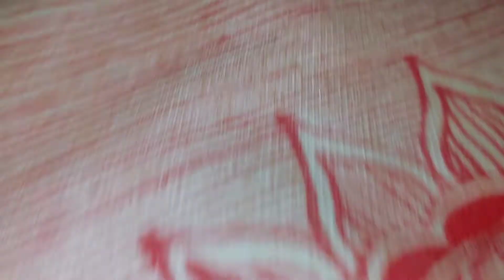शादी का कोहबर कैसे बनाये | How To Make Kohbar For Wedding | Easy Kohbar Design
Hand-painted Khobar Art designed by Offangle Pvt Ltd . This painting has unique and Beautiful Border which is inspired by Madhu Bani Art . This painting used for marriage purpose. all the marriage event try to showing on this Khobar Painting.
माधुबनी साड़ी जो पूर्ण रूप से हाँथो से बनायीं गय है, हमारा प्रयास निरंतर रहा है की हम कलाकारों के आर्थिक, मानसिक रूप से उन्हें सशक्त करें, हमारे इस अभियान से जुड़े और अपनी लोक कला संस्कृति को सुदृढ़ बनाये, हमारे कलाकार जो हमारे समाज में आर्थिक रूप से उतने मजबूती नहीं है उन्हें हम पूर्ण रूप से निःशुल्क निःस्वार्थ हो कर सिखाने का प्रयास करते है और उन्ही के द्वारा बनाया गया लोक चित्र को आपके समक्ष रखते आया हु, आपके सहयोग की कामना करता हुँ

Madhu Bani saree which is completely made by hand, it has been our constant effort to empower the artists financially, mentally, join our campaign and strengthen our folk art culture, our artists who are in our society. they are not so strong financially, we try to teach them completely free of cost and I have been keeping the folk picture made by them in front of you, I wish for your cooperation.

or

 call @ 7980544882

 India is a land of handcrafted products. A variety of unique products can be seen in almost every nook and corner of his country.
With time changing demands and scenario, our skilled artisans have been struggling to find a way in the constantly/rapidly changing market( in terms of form, color, usability, materials and many other factors)

Off Angle strives to connect artisans with the ever-changing products by upskilling them and helping them constantly create new and innovative products.

With their skill and our direction, we can help them build new products by following basic design directions in terms of usability, functionality, target market, etc.
Also, with the increasing problem of pollution and plastics, we are trying to enter the era of natural and sustainable products. There are abundant natural materials present on our planet earth that can replace our day to day usage of non-recyclable products. So, our products are sustainable/non harming to nature. Thus completes the cycle "sourced from nature and then back to nature".